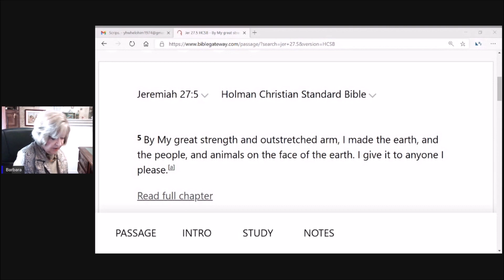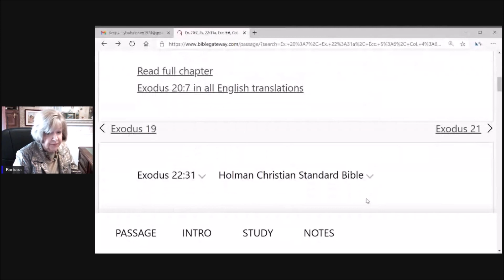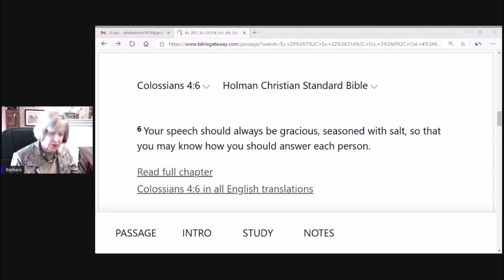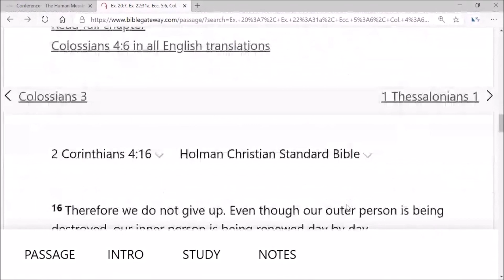God's Dream: The Kingdom of God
Barbara Buzzard
God’s dream title comes from Mortimer Arias, Announcing the Reign of God, 1984:
“We seem to be faced with an eclipse of the Kingdom of God from the apostolic age to the present particularly in our theology of evangelism. The Kingdom of God is God’s own dream. His project for the world and for humanity. He makes us dreamers and He want us to be seduced by his dream. It is not we who dream but God who dreams in us.”